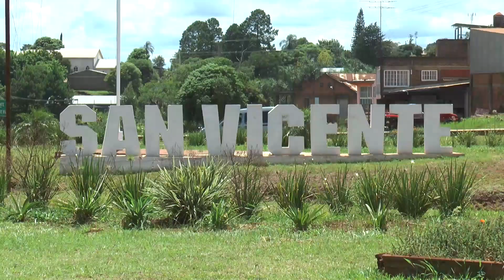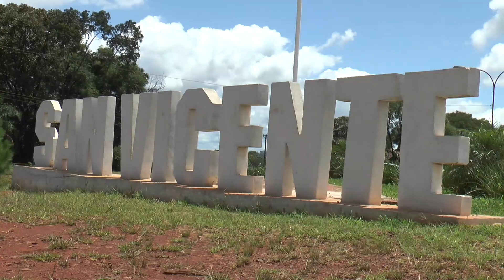La UNAU reactivó el comercio en San Vicente: el inmobiliario, el rubro que más creció